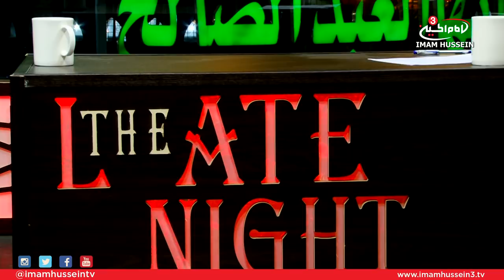Dr. Sayed Ammar Nakshawani - Interracial Marriage - The Late Night Talk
The biggest concern in marriage is seeking to get the parents approval of the intended future spouse. Even with the modern approach to marriage and the global disapproval of racism (as many countries claim to be), parents (and the person proposed to) are still refusing the proposals of spouses from different races.

In this episode of the Late Night Talk, Sayed Ammar Nakshawani discusses the issue which rise without interracial marriages and how the present day would have not been the same if the founding father of Islam (Prophet Muhammad (PBUH)) and his Household did not marry from different races.